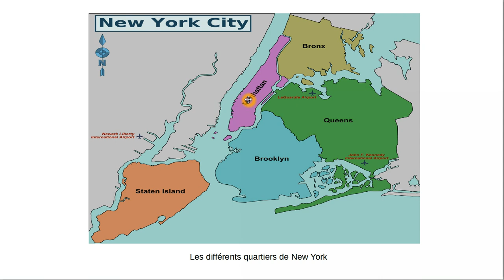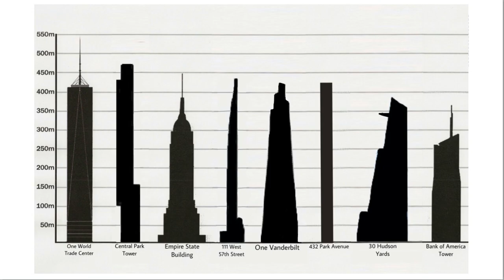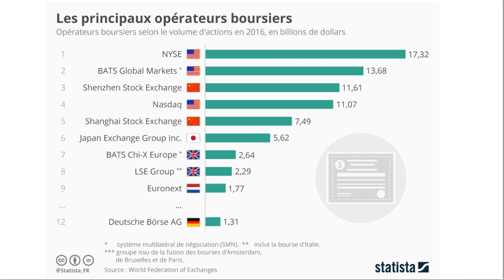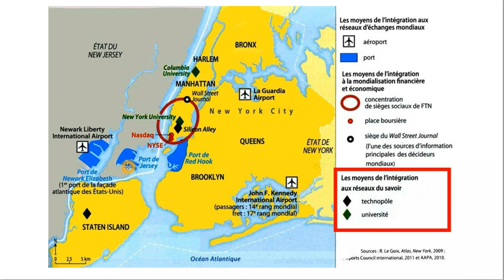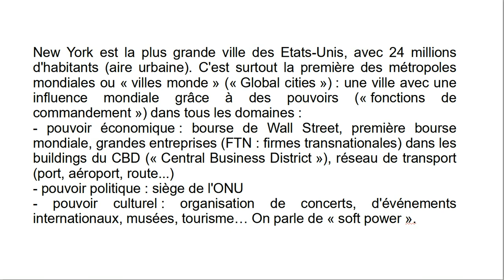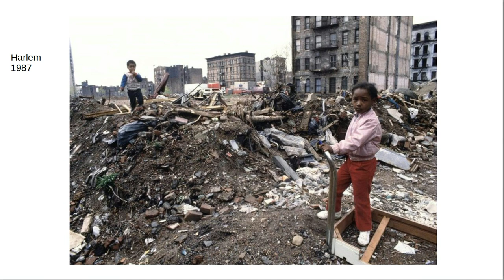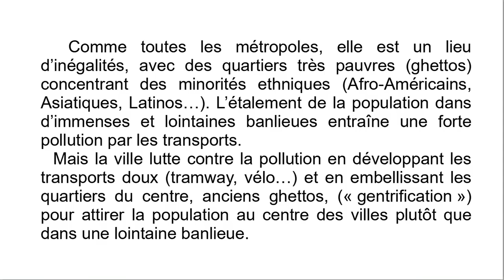4e GEOGRAPHIE Les "villes monde" : New York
GEO 4e Ch1 Les métropoles mondiales